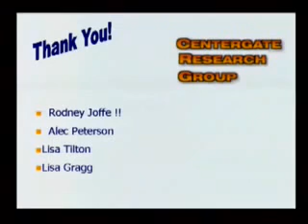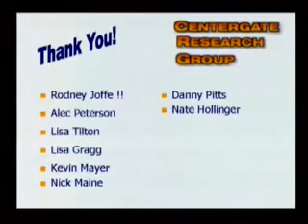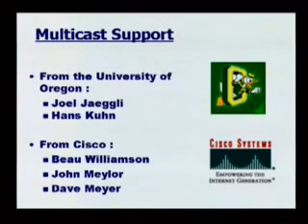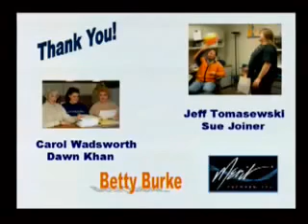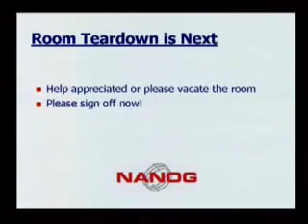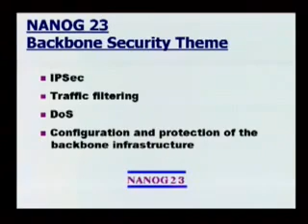NANOG 22 Closing Remarks